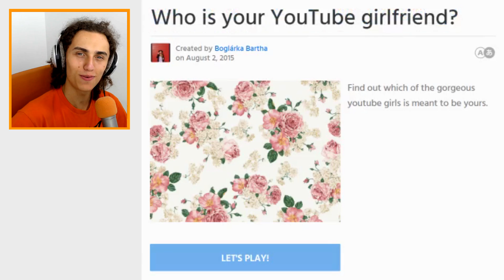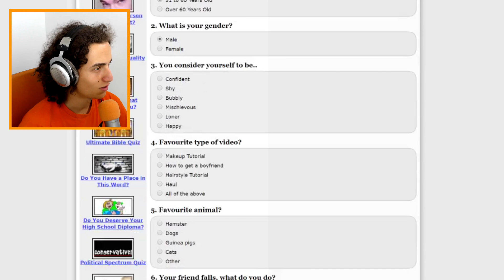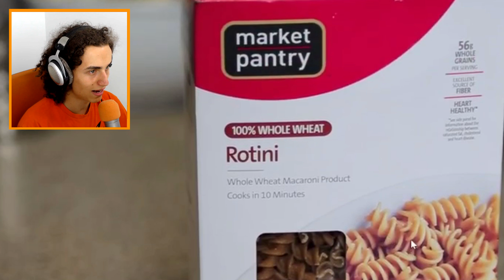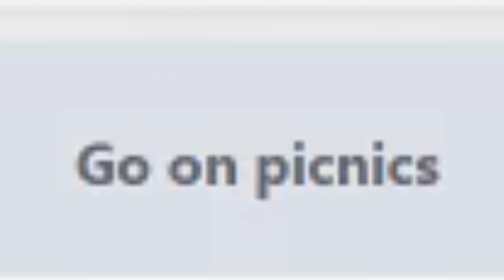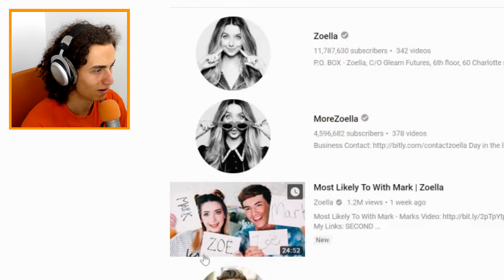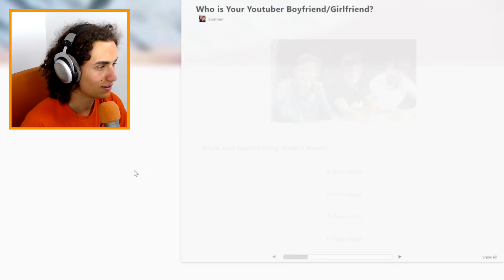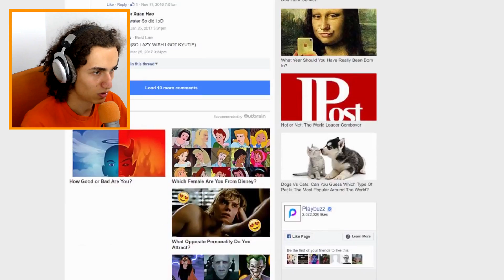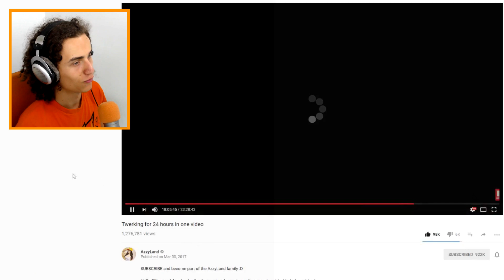WHO IS MY REAL YOUTUBER GIRLFRIEND?